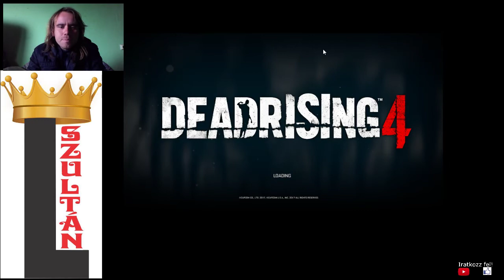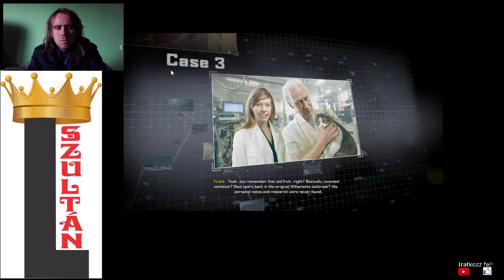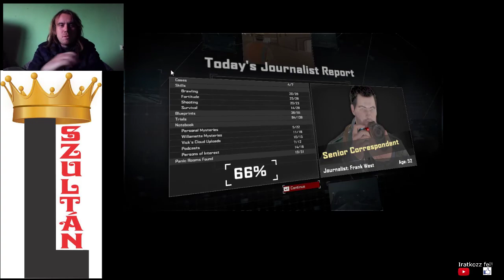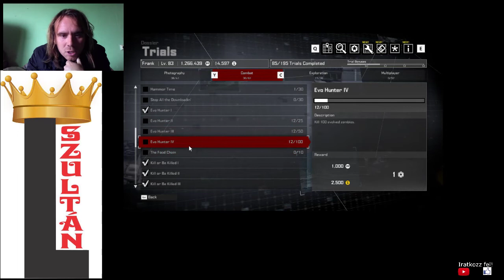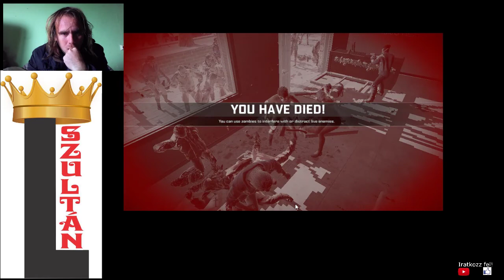A BOROZÓ TITKA Dead Rising 4 Blackest Friday 100% végigjátszás #18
3. ügy lezárva. 60000 zombi kiirtva.